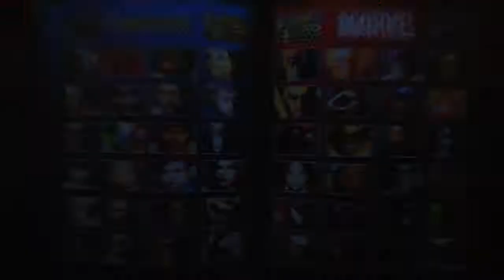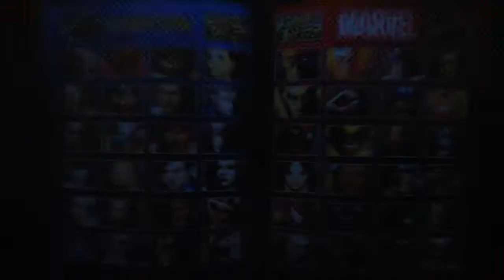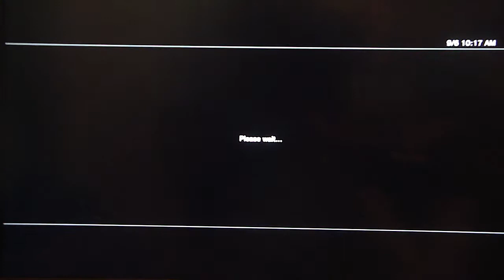UMvC3 - GOD DAMN IT FRANCE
For some reason, the connection to my PS3 is absolute trash in comparison to what I'm getting everywhere else. It fluctuates between 3-12 down and .5-3 up, which isn't anywhere near what my computer on wireless is getting. Weird part, if I change it to connect via wireless instead of wired, it drops to like 3 down and .5 up consistently. =(

If anyone knows wtf is up so I can fix this shit and have awesome connections, I will love you forever.